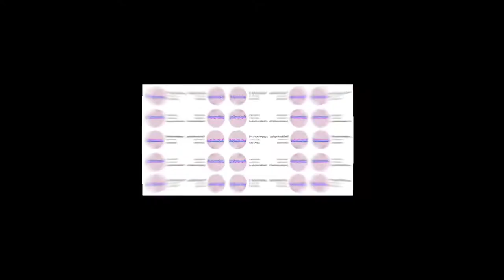What people offer for 4 Ibex in Adopt Me! (ROBLOX) |Emikykookieplayz